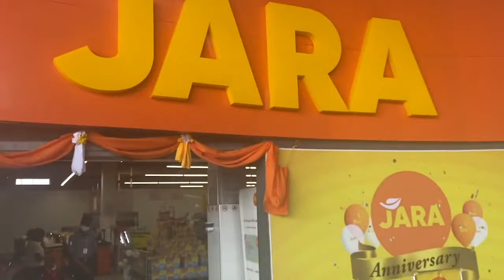VLOG: A GREAT WEEK | DISCOVERING NEW PLACES + Friends | GAFFY UNSCRIPTED #52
First Restaurant: Kaanubaru
Second Restaurant: Moonshine Cafe

Sharing my life with you through the lens of my camera

Be Fearless and create a great day